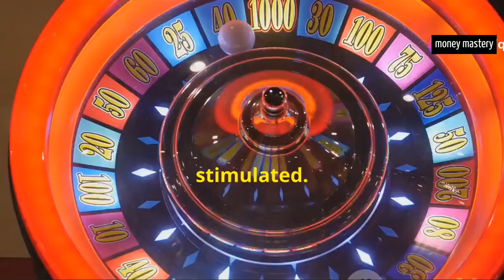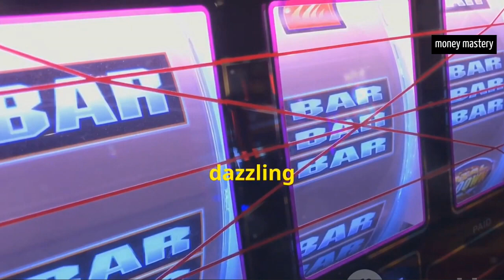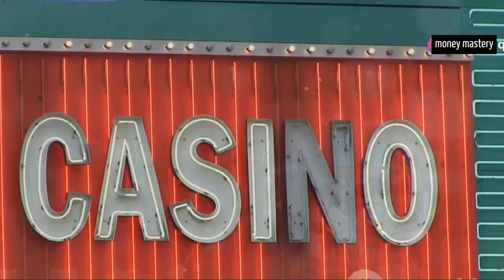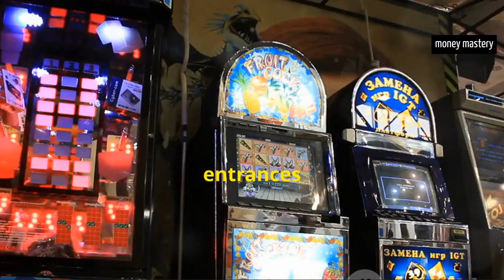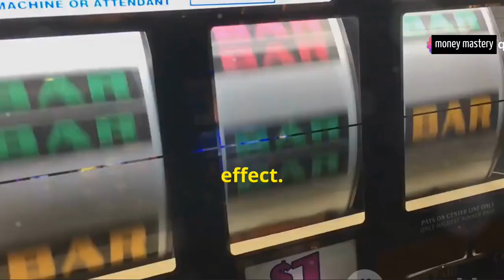Casino is an illusion for Gamblers